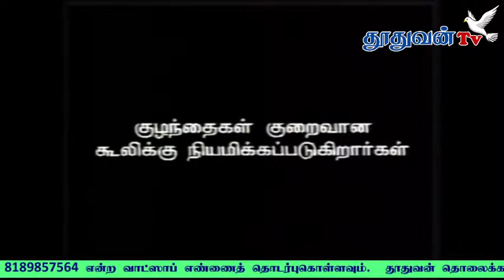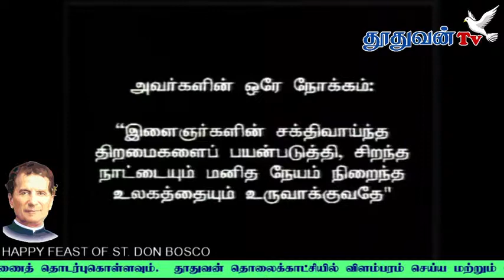தொன் போஸ்கோ தமிழ் படம் - Don Bosco Tamil film